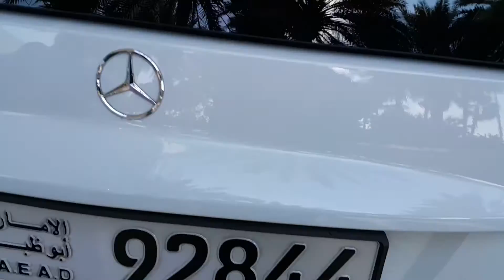World's smallest Mercedes Brabus at Burj Al Arab Dubai أصغر مرسيدس في العالم عند برج العرب في دُبي